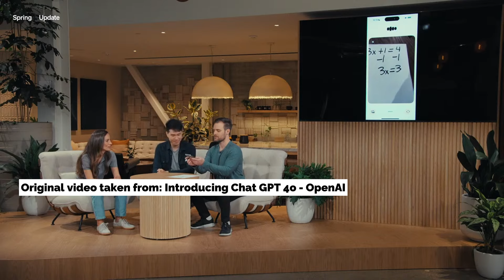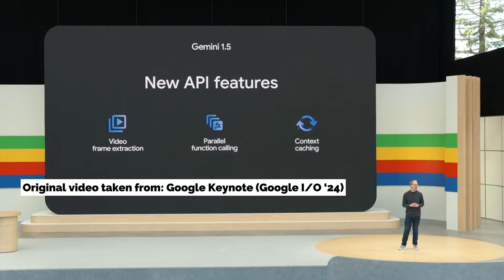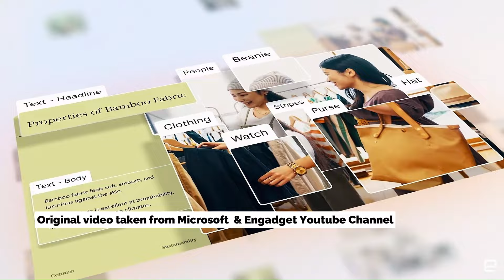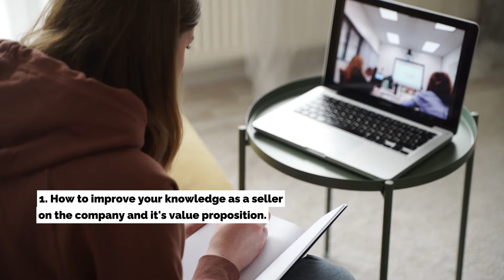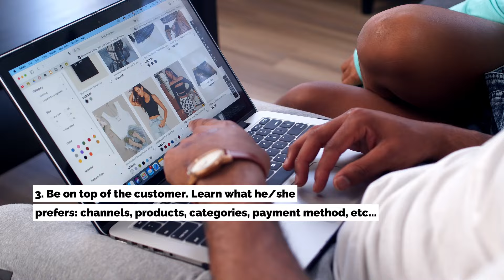Top Artificial Intelligence Trends from OpenAI, Google, and Microsoft in 2024 | AI for Sales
Early adopters of artificialintelligence have experienced significant efficiency gains, with average time savings of 30 minutes daily. Whenever OpenAI, Google, or Microsoft launch a new AI product, there are exciting possibilities for optimizing human interaction in sales.

Microsoft and LinkedIn's recent report, "2024 Work Trend Index: The State of AI at Work", revealed key insights:

- 75% of Knowledge Workers Embrace AI: Integrating AI tools into daily routines.
- Bringing Personal AI to Work: Nearly 80% of these employees leverage their personal AI tools within the professional setting, highlighting a strong comfort level and potential for wider adoption.

AI is rapidly transforming the future of sales. Fostering a strong ai culture within our organization will be a critical factor to sellers in successfully adopting these tools in their specific roles or functions in sales.

@S4DSSoftware your sales and technology ally!